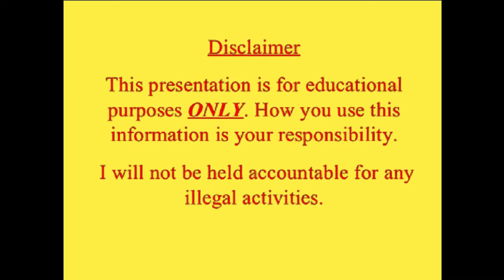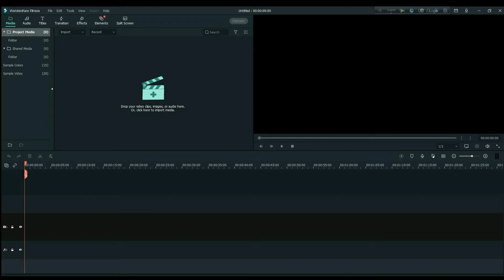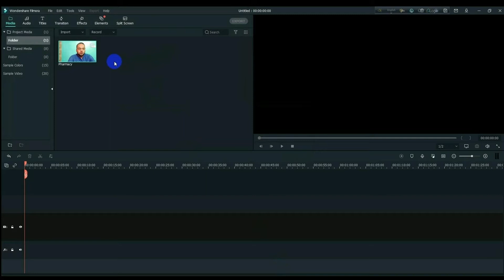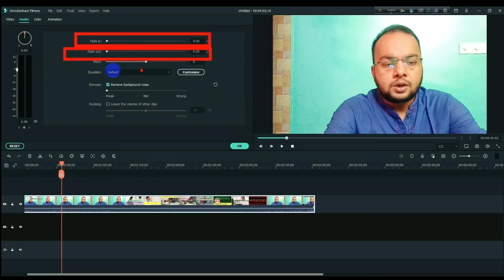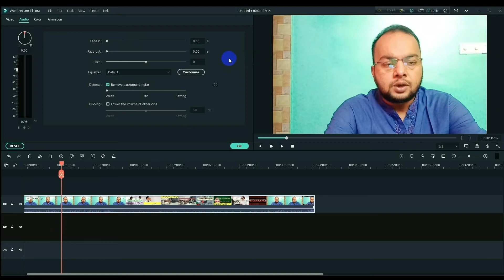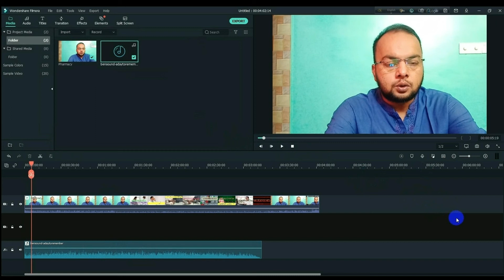Remove background noise in filmoraX || Add background music in filmora9 || Edit voice in filmora9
ভিডিওটি ভাল লাগলে আমার চ্যানেল @Go Easy Way কে অবশ্যই লাইক শেয়ার ও সাব্সক্রাইব করবেন । পাশে থাকা বেল নামক আইকনটি চেপে রাখুন চ্যানেলের নিত্য নতুন ও প্রয়োজনীয় আপডেট পাওয়ার জন্য।এছাড়াও চ্যানেলটা ঘুরে দেখুন আশা করি আরও ভালো কিছু দেখতে পাবেন। ধন্যবাদ ।